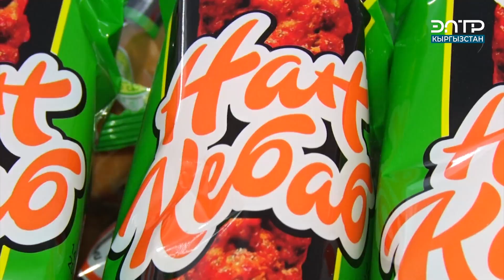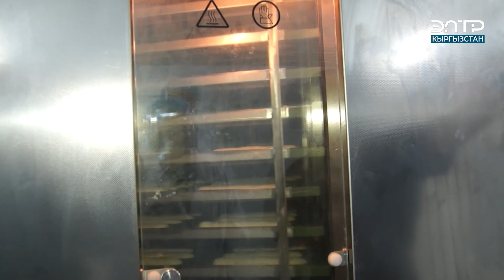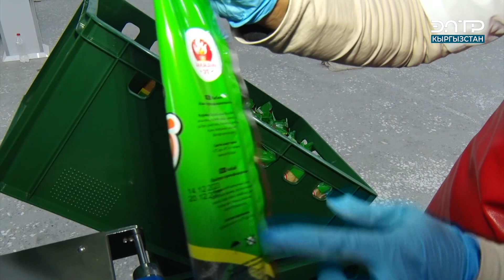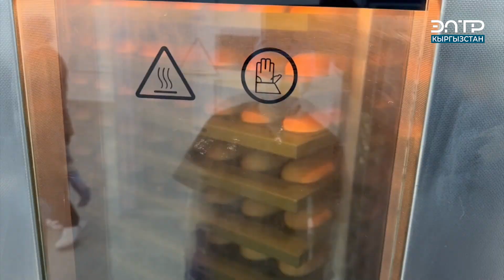НАН КЕБАБ КАНДАЙ ШАРТТА ДАЯРДАЛАТ? // БРЕНД KG